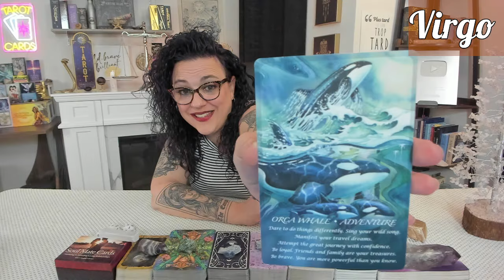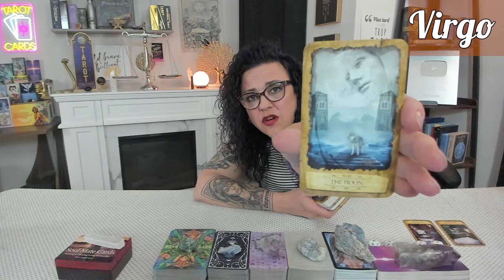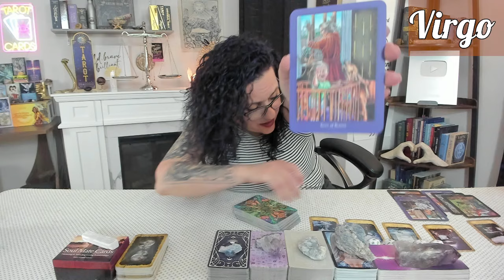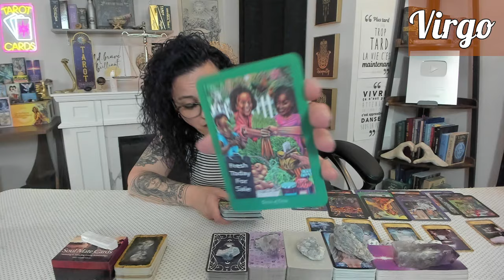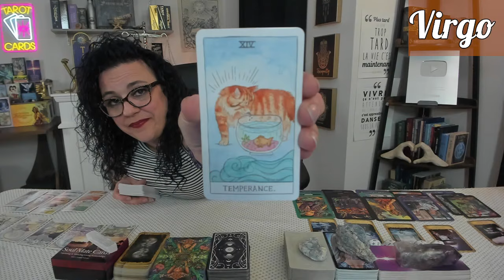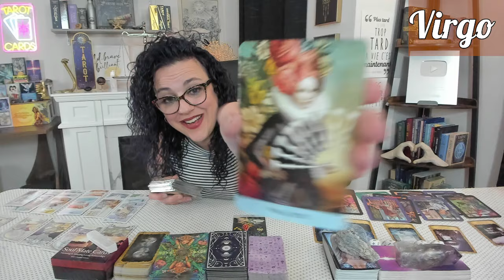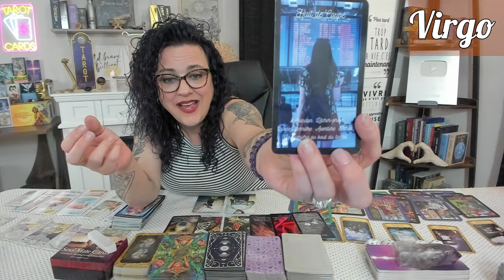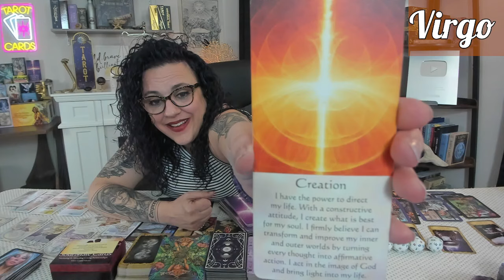Virgo ♍ "Let Go of the Past! A Love Beyond Your Dreams Awaits!"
NOTE: If you don't see the Join button in the app, click/copy the link in your browser to join!!

LIVE Reading Notes:
*$5 CAD minimum donations you will receive a 3-card reading (without clarification).
*Members at the Lives Chat/Early Access level receive a FREE $5 reading per LIVE. You can also apply that to a $15 or $30 donation (you pay $10/$35 respectively) for a more thorough reading.
*Only donations received on the day of the LIVE Readings will be considered for a question. Donations at other times will be considered a channel donation (and GREATLY appreciated!!).

Welcome to Divinely Canadian Tarot. My name is Jaime and of course I am Canadian.

"Our bodies are just temporary vessels for our souls, which will go on forever. You really are an extension of the power that created the whole universe, no matter what drags you have on.”
— RuPaul

I currently DO NOT do personal readings. My readings are general, love, career, hobbies and interests. I will provide the theme for all my readings.

***PLEASE NOTE*** Do not accept imitations! You will only find DCT on my channel here and through my official announcements in the Community section. Do not get duped into joining a WhatsApp group, sending a text, or any other method spammers will try and convince you to use. I will NEVER post anything about personal readings or any other official activity in a comment. Official posts will be done in the Community section of my channel :)

If you do not resonate with my readings for your Sun sign, check out your other sign videos on my channel such as your Moon or Rising signs. I use the Nebula APP. Your Sun sign rules your personality, it is your soul. Your Moon sign rules your emotional core it is your heart. Your Rising sign rules your outer appearance, it is your book cover.